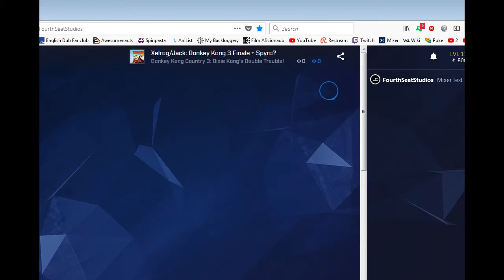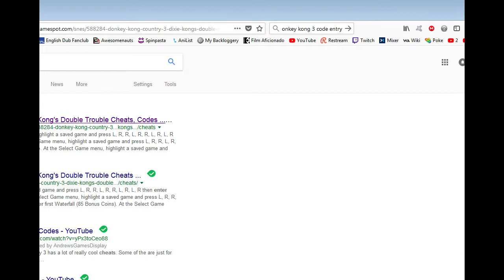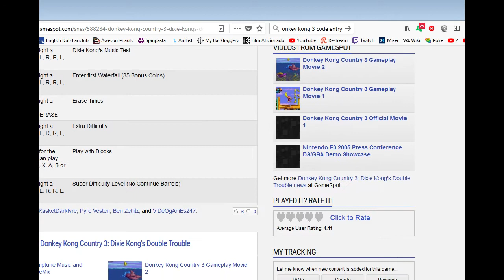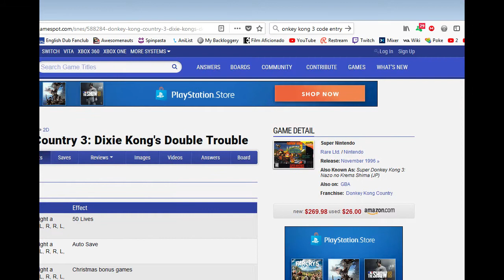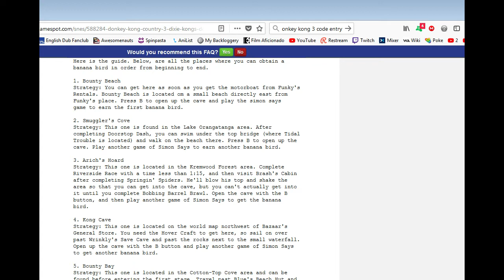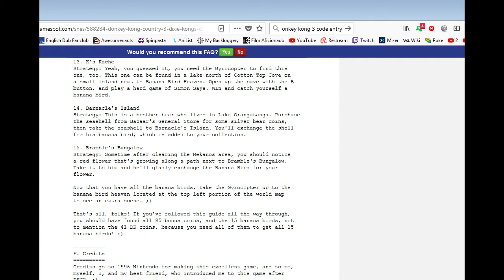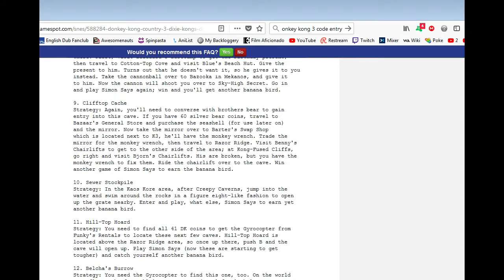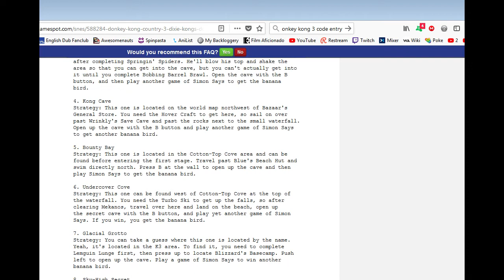Donkey Kong Country 3 #6 [Jack/Xelrog]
Jack and Xelrog stream Donkey Kong Country 3: Dixie Kong's Double Trouble for the Super NES on Twitch and Mixer. It's time to finish the fight by clearing out Krematoa and then going on a Wind Waker-tier MacGuffins search. Will their friendship survive the stream?

Streamed April 22nd, 2018